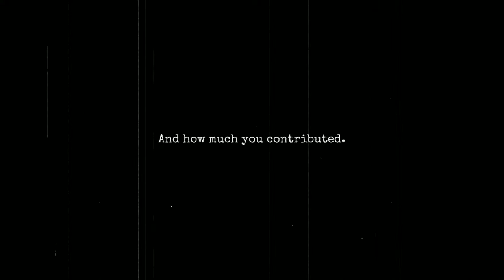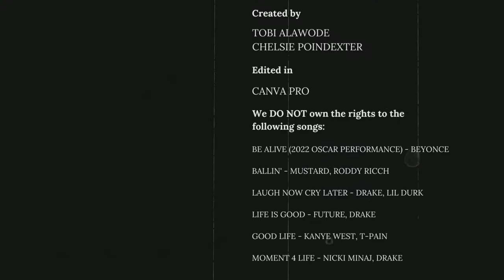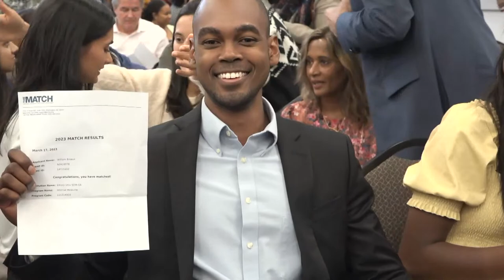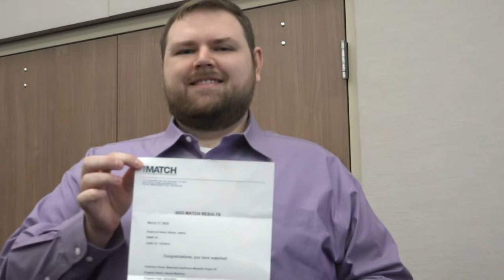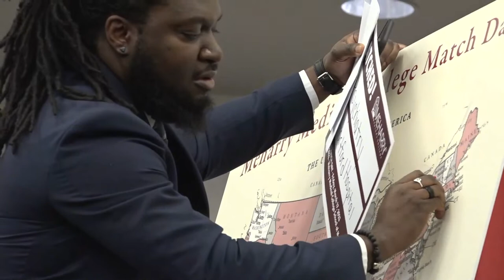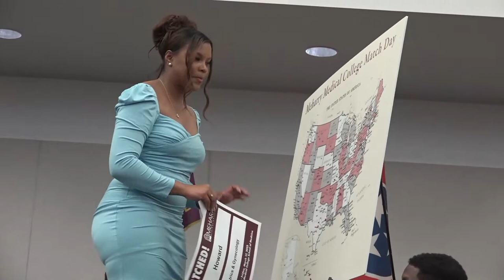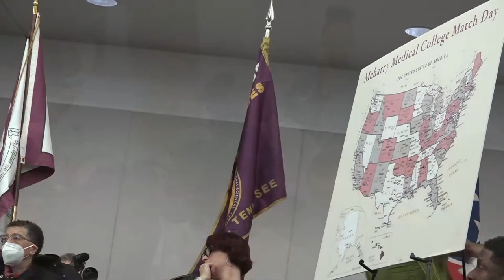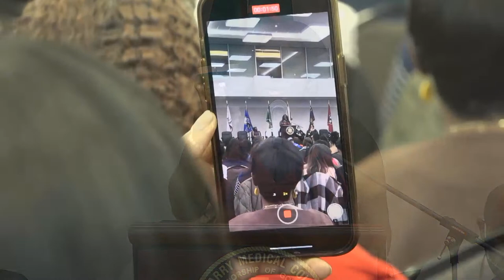Meharry Match Day 2023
The 2023 Meharry Match Day celebration will be held on Friday, March 17th at 10 a.m.

During this time, we will witness a milestone as the Class of 2023 learns where they will begin their residency training.

Please join us on Facebook and YouTube as we celebrate the Class of 2023 and their success in this year's MATCH!